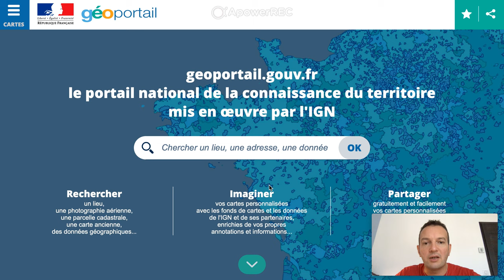Insérer des points et mesurer une distance avec Géoportail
Choisir un fond de carte, recherche un lieu, insérer des points et mesurer une distance entre 2 points avec l'application de cartographie en ligne Géoportail